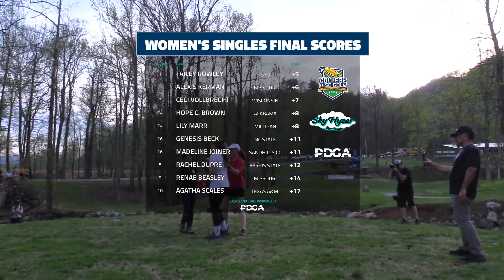2023 College Disc Golf National Championship | W-Singles Final B7 | Marr, Kerman, Vollbrecht, Rowley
Final 13 Back 7, D1 Women's Singles
River Run Course - North Cove DGC - Marion, N.C

Milligan- Lily Marr #94613
Missouri- Alexis Kerman #142354
Wisconsin - Madison- Ceci Vollbrecht #165652
Brigham Young- Tailey Rowley #231650

Commentary: Alexis Kerman & Ceci Vollbrecht

Produced by: Sky Hyzer Productions